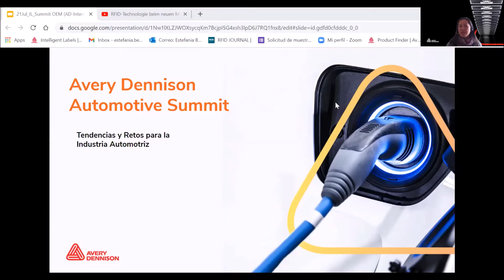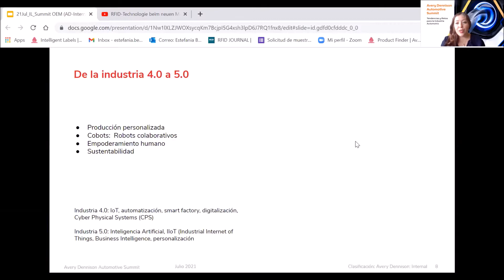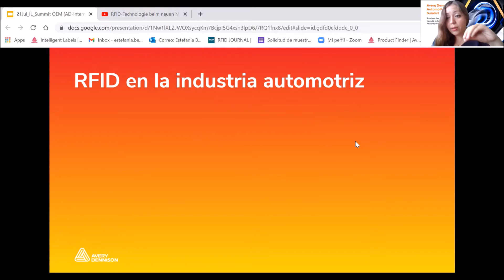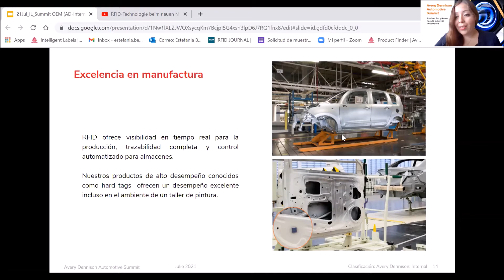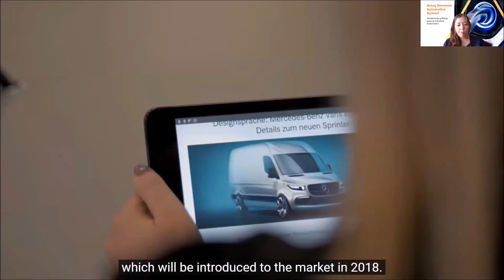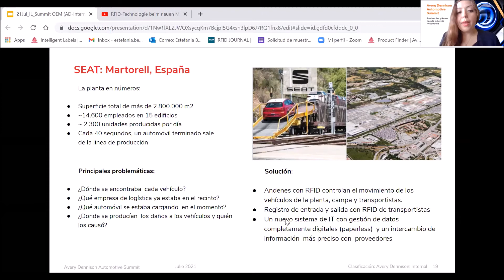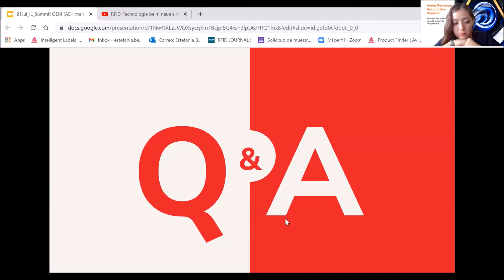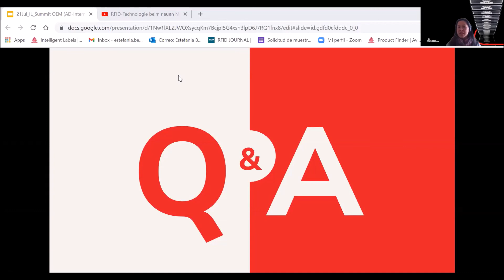Webinar: Automotive Summit 3 Mexico [spanish]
3er sesión del Automotive Summit, titulado "Etiquetas Inteligentes en la Industria 5.0”

En este espacio hablaremos sobre las principales características de la Industria 5.0 y cómo se relaciona con la tecnología RFID (Identificación por Radiofrecuencia).